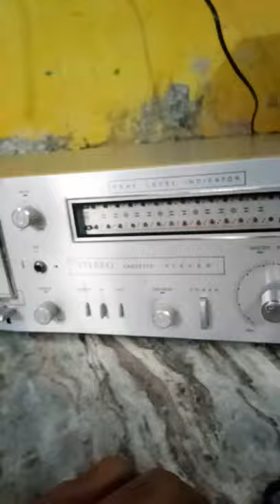Old Tape Cassette Player